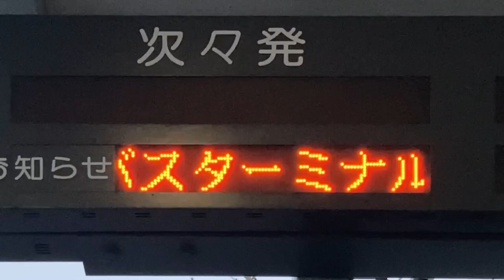東京駅1番のりば 深夜急行バスのりばの発車案内(LED電光掲示板)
〒103-0028 東京都中央区八重洲１丁目９−１３ 付近
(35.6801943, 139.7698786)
のりばが移転したためその旨の表示が出ていました。